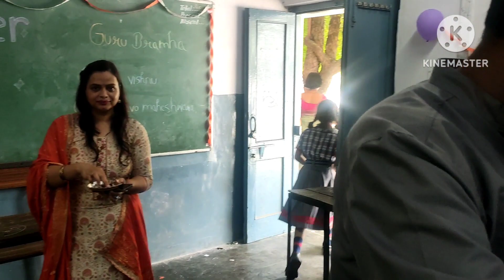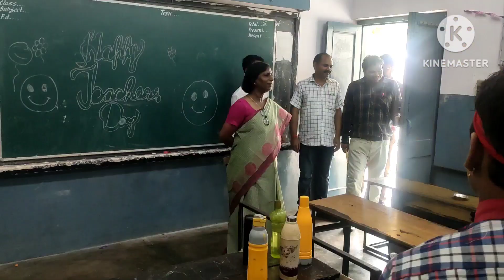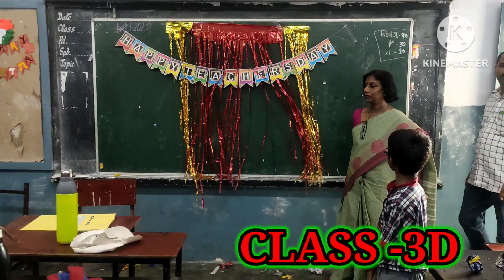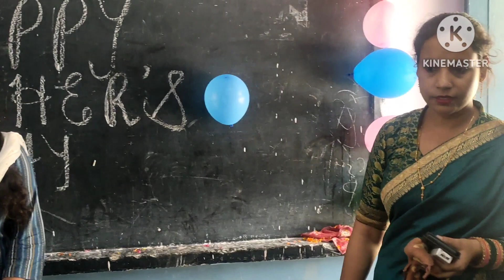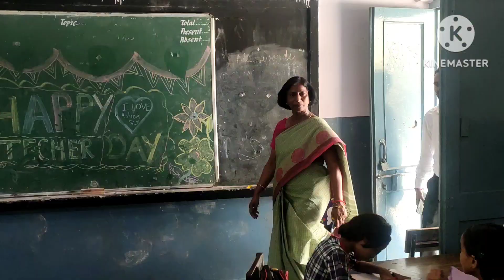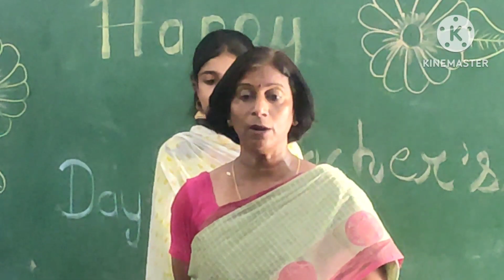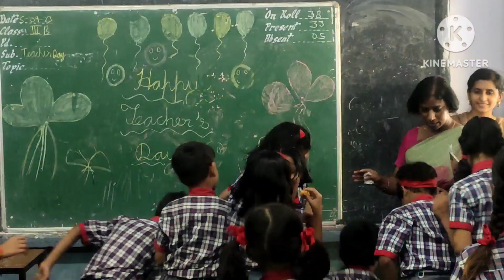TEACHERS DAY CELEBRATION-2023. (PART-1). PRIMARY, KV. NEW CANTT, SHIFT-II, PRAYAGRAJ.